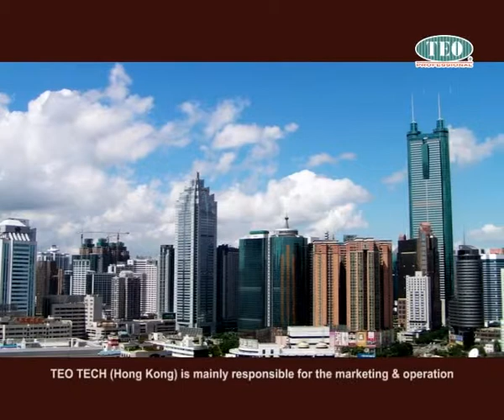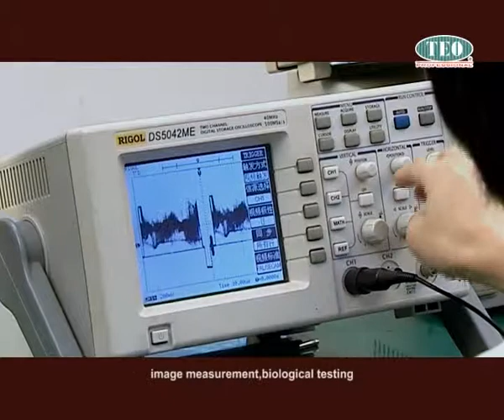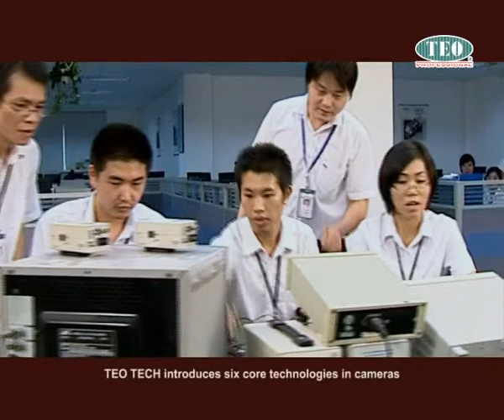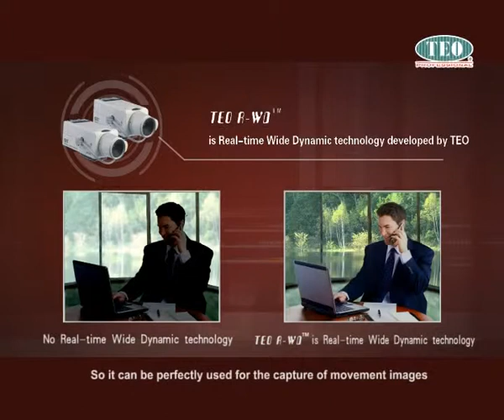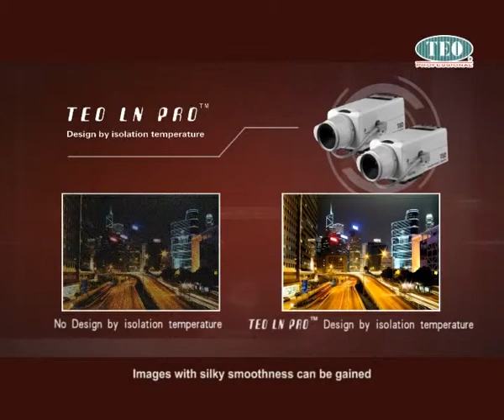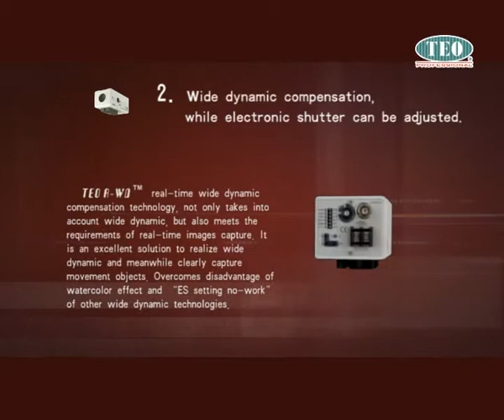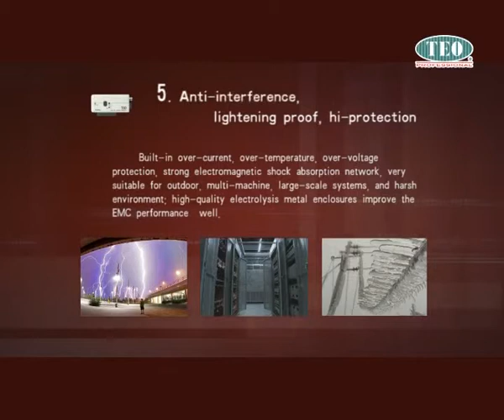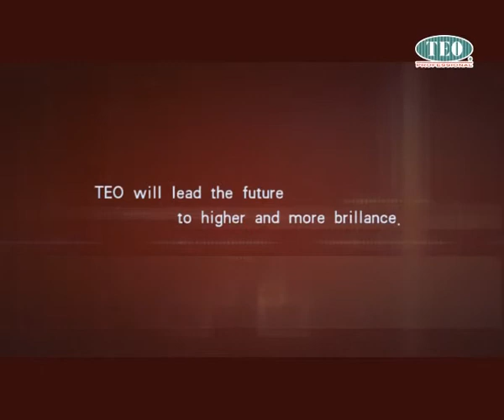TEO Technology (Shenzhen) Co., Ltd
TEO Technology (Shenzhen) Co., Ltd is a professional manufacturer for CCTV Surveillance Industrial Vision, Medical Image Processing and Public Address System. She is also a leader of security and surveillance industry in China. As a member of TEO international group and one of TEO oversea manufacturers, TEO TECH has been bringing in hi-technology, developing and manufacturing all line of video and audio products in professional fields.

Relying on the advantage of TEO patent technologies: IICTM, TEO Bio-ele Image ProcessTM , TEO Ele-ext FxTM, not only the surveillance video cameras take on multi-functions, but also the images of video cameras are specially fine, crisp and vivid. So the TEO brand of cameras is very famous and complimented in the field of security and surveillance.

The TEO "Flute"series of Public Address System (PAS) is very ideal PA devices, having been widely used in mall center, luxury resident area, complex plaza, hotel, etc. The system functions are intelligent and flexible. The speaker tone is extraordinary pure and clear.

All line of products are widely distributed in the world. It is warmly welcomed that distributing TEO brand products, OEM/ODM processing and other methods that customer propose.